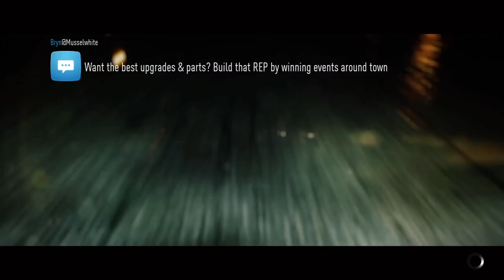Need for Speed™_20151110094927